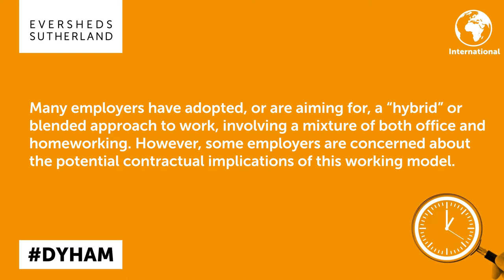UK - Hybrid working: what are the contractual risks?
Hybrid working: what are the contractual risks? See our latest 60 second video to find out more.